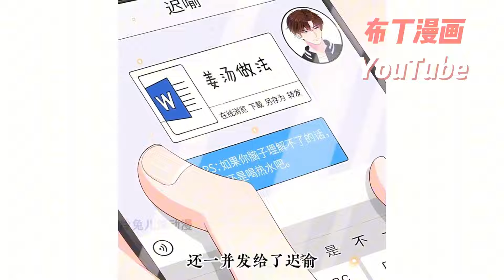全网最新💕1~30合集 學霸想把緋聞變成真相。學霸能成功嗎？甜不止迟